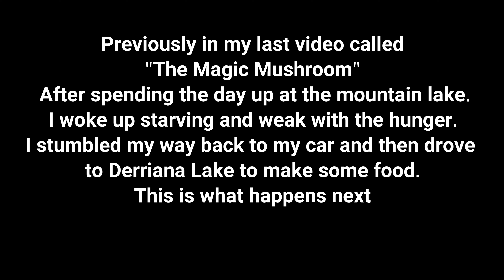Live To Die Another Day